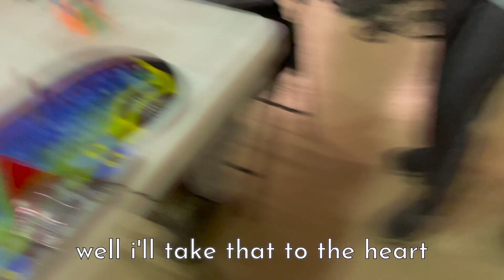I Trolled Cubing Judges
i am very sorry for anyone who had to hear my dad jokes that i searched up in the waiting area of the competition

also please don't troll judges if it isn't against the regulations and/or not in good spirits lol

Equipment:
Setup: desk and lights (thats it lol)
Camera: DJI Osmo Action | Sony RX4
Editing: iMovie | M1 Mac Mini (really good computer in general)

About me:
Hey! I'm a speedcuber from New Jersey who mostly practices clock! (sub 5 average) I also practice Megaminx (sub 50 average), 3x3 (mid 9 average), and 5x5! (sub 1:27 avg). One of my favorite things about cubing is being able to make content and share it with you guys! Hope you enjoy my content as much as I do :)